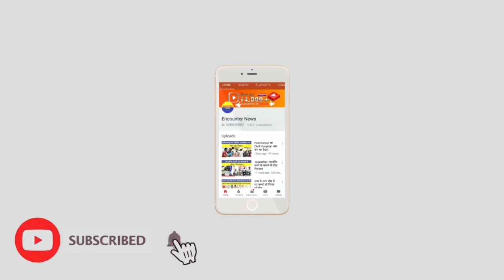Talwara: गैस ना मिलने से ज्वाली के उपभोक्ताओं में रोष...